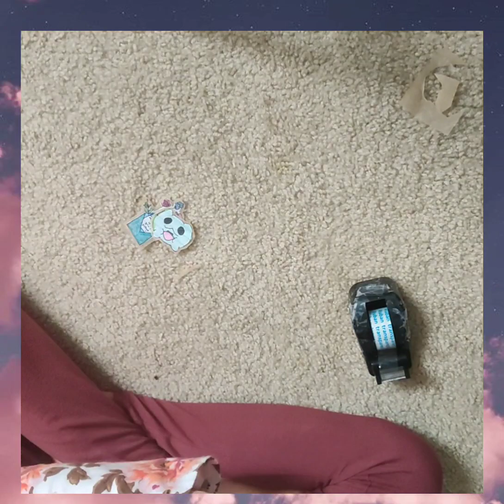DIY stickers#Easy sticker making #